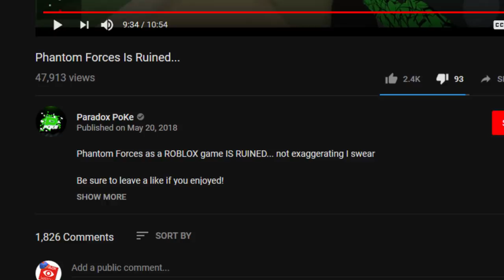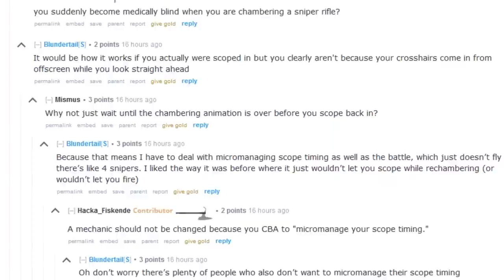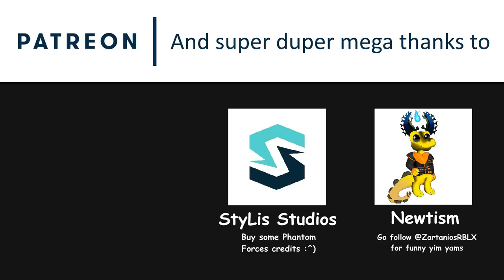Be a God in Phantom Forces After the Update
The Phantom Forces meta is changing. Learn how to adapt from the best and stay on top of the game.